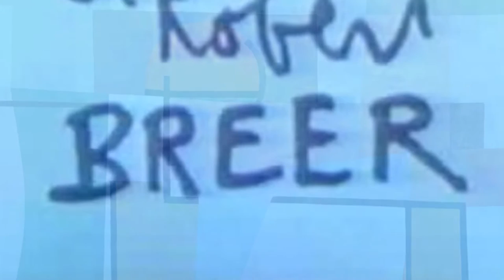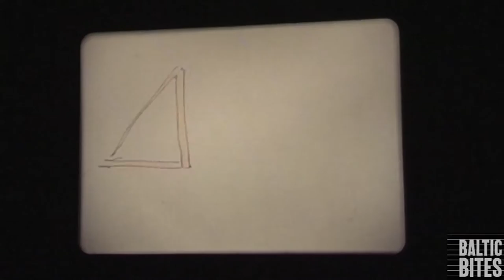BALTIC Bites - Robert Breer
Spanning BALTIC's Level 3 and Level 4 Galleries, this major exhibition of American artist Robert Breer brings together his paintings, ground-breaking films and radical sculptures from the last 60 years. Considered one of the most influential animator/film-makers in history, this is the artist's most comprehensive exhibition to date.